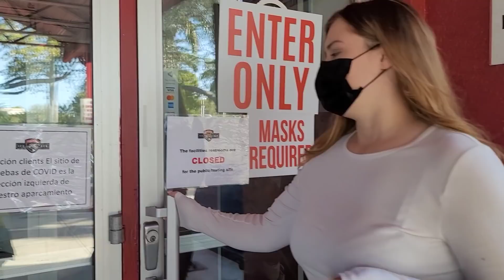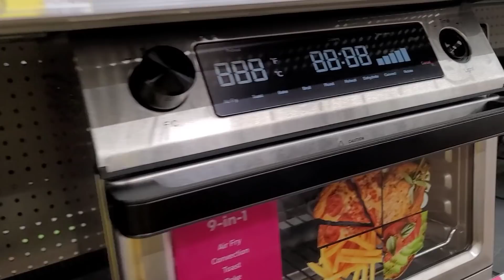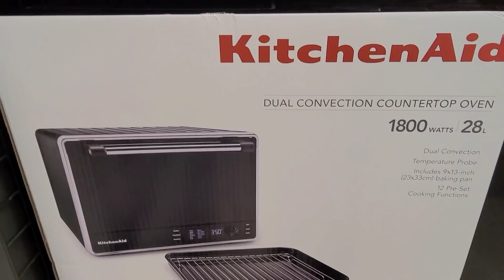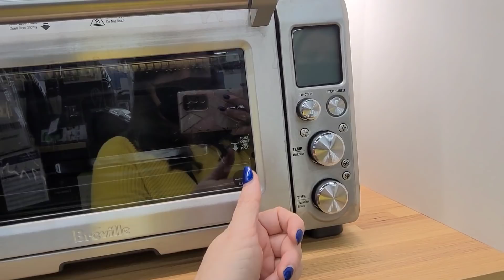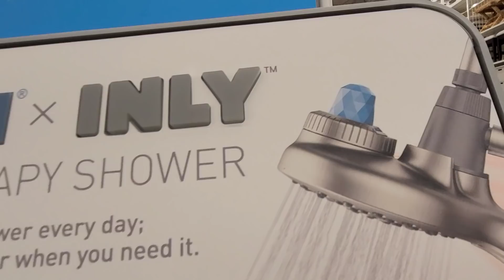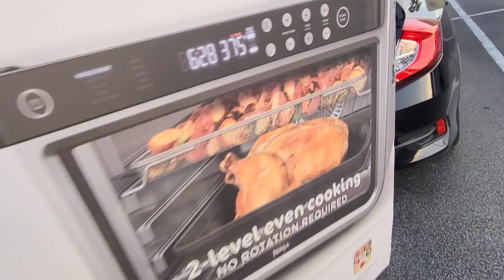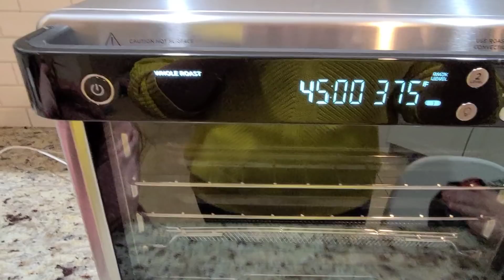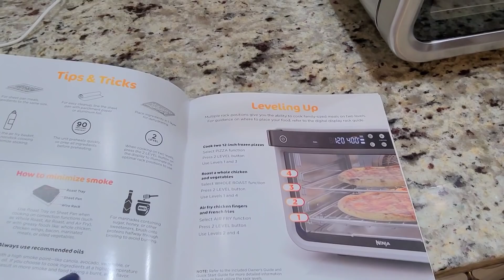США влог Наконец-то выбрали и купили Распаковка от Макара Шопинг с Лерой